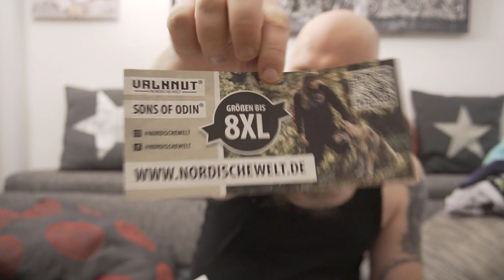Odin war einkaufen Spezial | NordischeWelt und SpassKostet [Haul] XXL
👍🖖🤟Mein Equipment👍🖖🤟
Ihr habt Bock mit mir zu zocken oder zu texten? Kein Problem:
PSN: odin_ase
Steam: odin_ase